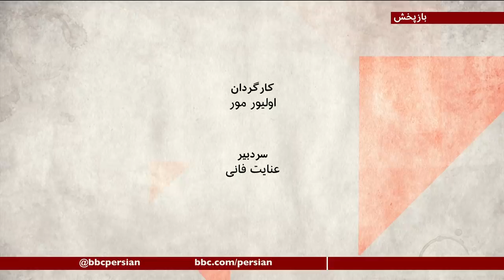سررشته همه کارها دست یک نفر، مقایسه شاه و رهبر - صفحه دو آخر هفته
مقایسه بین شاه و رهبر این روزها بیشتر از هر زمانی در چهاردهه اخیر در ایران مطرح است. تازه ترین آن علی خامنه ای رهبر ایران که خود جایگاهش را تلویحا با محمد رضا پهلوی، شاه ایران مقایسه کرده. از نظر او فرق بین جمهوری اسلامی با سلسله پهلوی به اندازه استبداد و مردم سالاریست.
این روزها شیوه اداره سیاست خارجی جمهوری اسلامی هم بیشتر از قبل مورد بحث است، عمدتا به دلیل فشارهای خارجی، خصوصا تحریم‌هایی که نفس اقتصاد ایران را تنگ کرده. حالا با تغییر دولت در آمریکا نگاه‌های زیادی به کاخ سفید دوخته شده است. در اینجا هم آیت الله خامنه ای حرف اول و آخر را می زند. بسیاری در ایران و خارج از ایران از آیت الله خامنه‌ای می خواهند سیاست خارجی را تغییر دهد، از جمله جمعی از فعالان سیاسی در بیانیه ای خواستار تغییر اساسی مفاهیمی مثل آمریکاستیزی و اسرائیل‌ستیزی در سیاست خارجی ایران شده اند. در این برنامه اول جایگاه رهبر امروز را با پادشاه دیروز مقایسه می کنیم و بعد نگاهی به می کنیم به بحث‌هایی که این روزها درباره سیاست خارجی و گفتگو با آمریکا مطرح است. گفت و گو در این موضوعات با مهدی خزعلی، نویسنده و فعال سیاسی ، مهرداد خوانساری، دیپلمات پیشین و تحلیلگر مسائل سیاسی، حجت کلاشی، فعال سیاسی مشروطه و محسن صلح دوست، پژوهشگر روابط بین الملل در دانشگاه کوینزلند